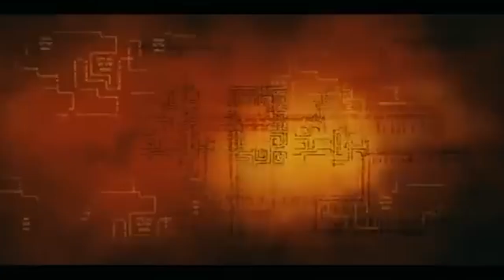India's Most Underrated Psychological Thriller: Error 404 Free on YouTube!😱 | Day 7 of 30 Days 30Vid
Welcome to Day 7 of my 30 Days 30 Videos Challenge! Today, I'm diving into the dark and twisted world of India's most underrated psychological thriller, Error 404—and the best part? It's absolutely free to watch on YouTube!

This film is a gripping tale that messes with your mind and leaves you questioning everything. Join me as I unravel the plot, explore the psychological elements, and discuss what makes Error 404 a hidden gem in Indian cinema. Whether you're a fan of thrillers or looking for something that challenges your perception, this review will convince you why Error 404 is a must-watch.